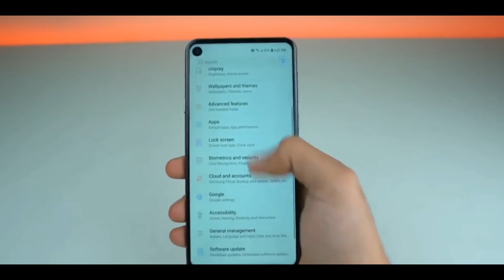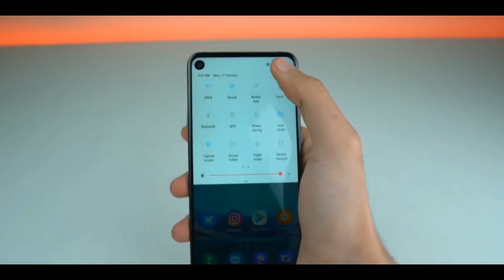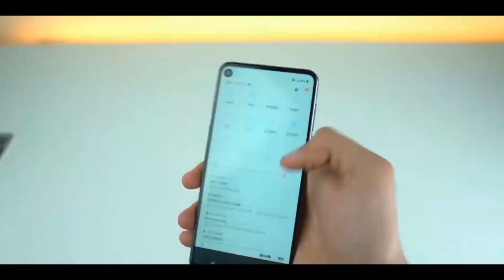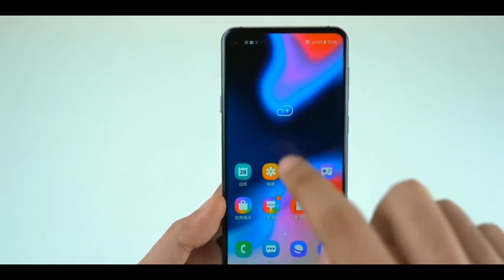Samsung Galaxy M40 - DON'T BUY BEFORE WATCHING THIS VIDEO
Iss Video me Hum baat kurne wale hai Samsung Galaxy M40 ke baare me. Hope you Like this video. :)